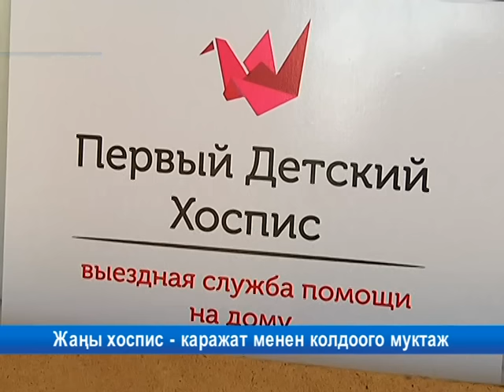Жаңы хоспис - каражат менен колдоого муктаж